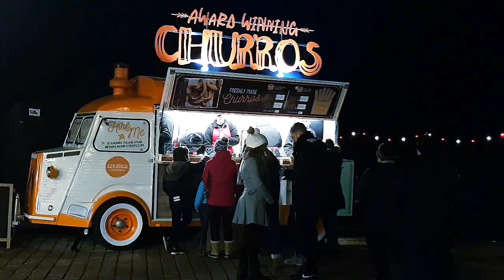Blenheim Palace | Christmas Light Continued | Oxford | Oxfordshire, by welcometooxford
Christmas Light Trail Blenheim Palace, Oxfordshire by welcometooxford

Blenheim Palace organised Christmas Light Trail show every year at Blenheim Palace, Woodstock, Oxfordshire.

This year Blenheim Palace Organised this event for public from 23rd November 2018 to 6th January 2019.

There are a lot of attractions which one can enjoy from, NEW CHRISTMAS MARKET, NEW CINDERELLA'S FAIRY TALE PALACE EXPERIENCE and CHRISTMAS LIGHTS TRAIL.

We are blessed to have an opportunity to see the magnificent Christmas Lights Trail and manage to get few videos clips.

welcometooxford
welcometo oxford

Blenheim Palace
Oxford University